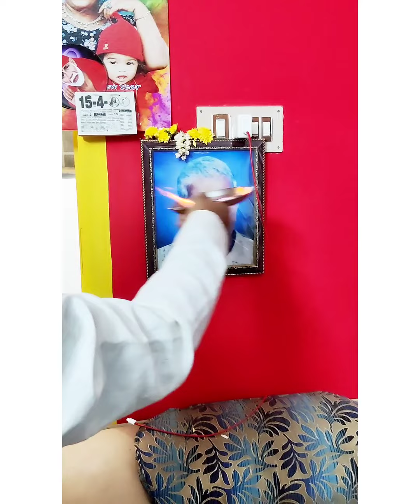🍫🙏❤️ Happy Vishu dear All uravuglay 🙏 prayed for all stay blessed 🕉️